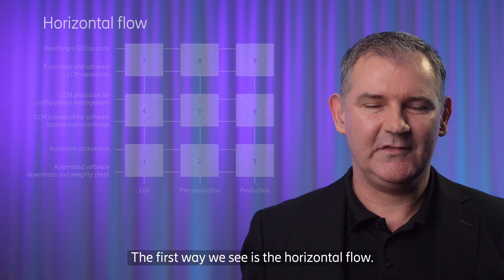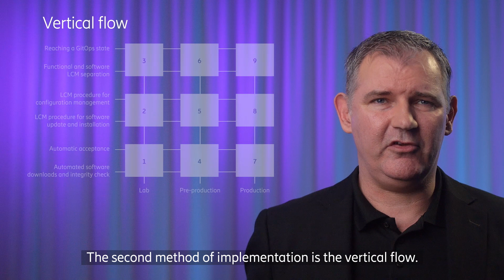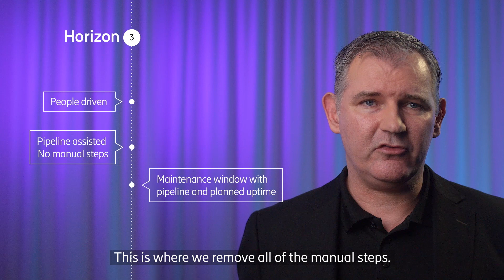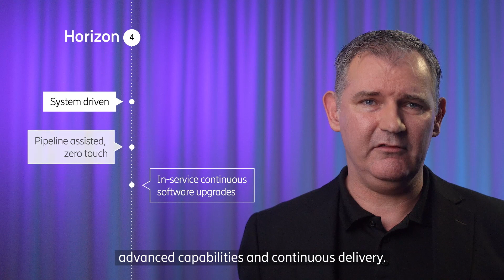5G Core - Automation and CI/CD operations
In this video Brett Kofoed, Strategic Product Manager in cloud-native 5G Core automation, talks about the future of life cycle management and automation in 5G Core. He gives an introduction to the agile transformation journey where upgrades are done in completely new ways.